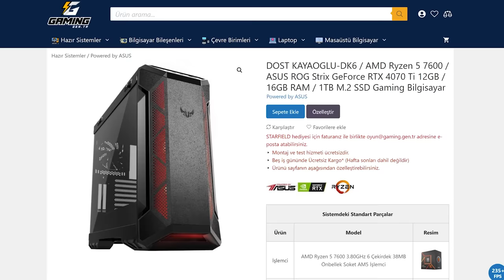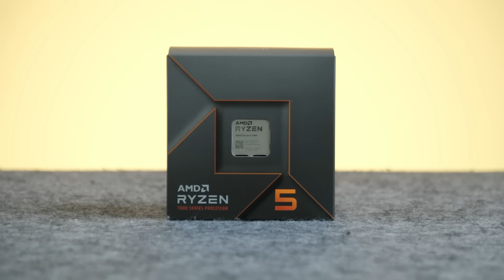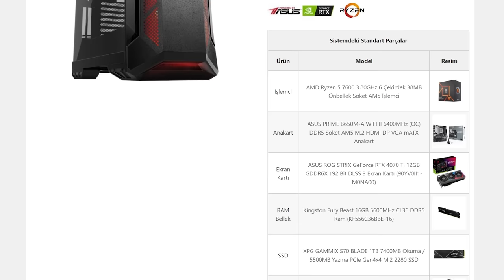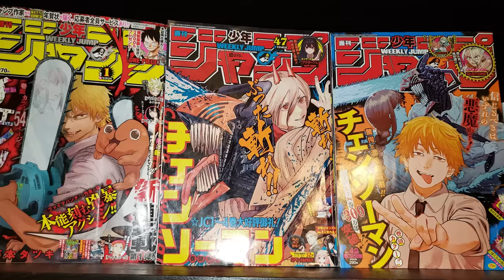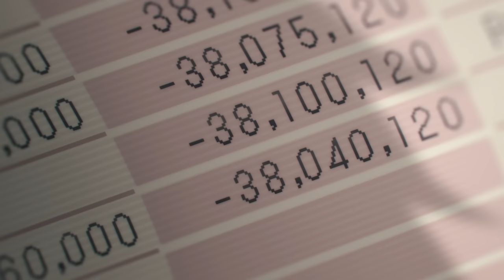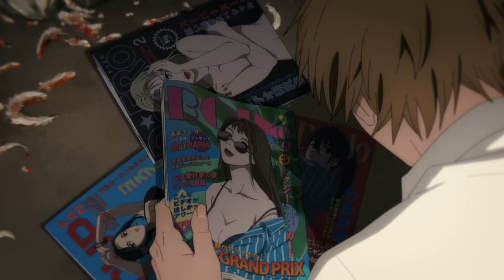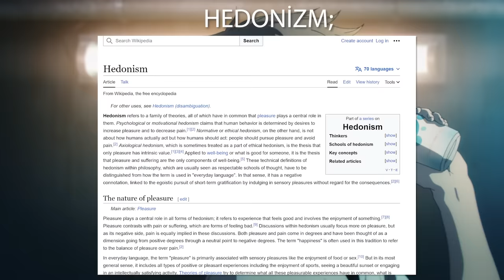Anime İnceleme: CHAINSAW MAN